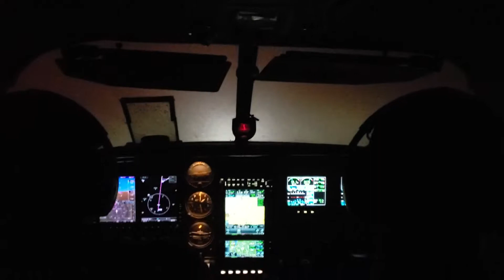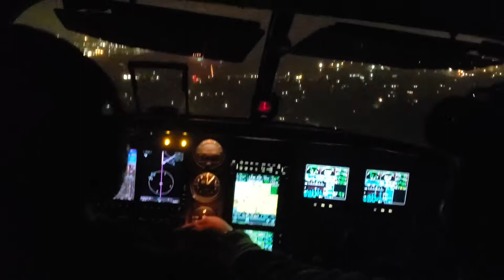Night IMC into CYQG